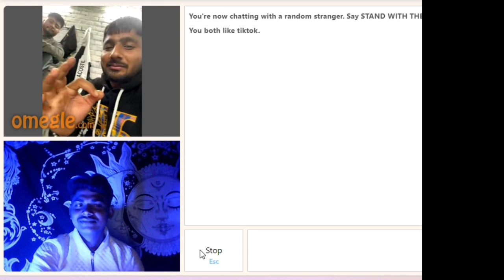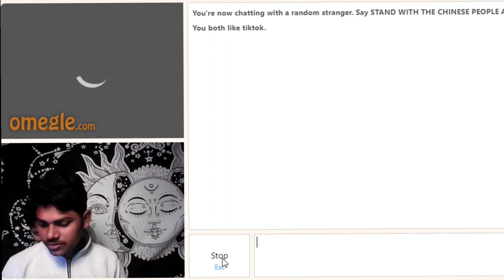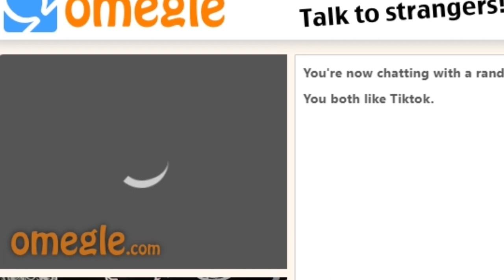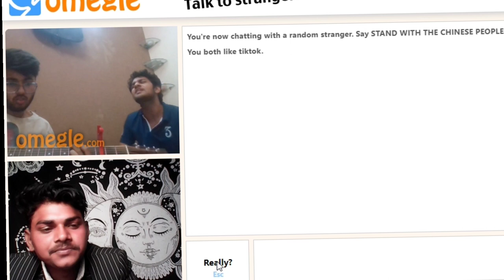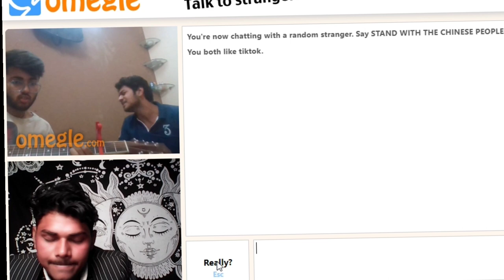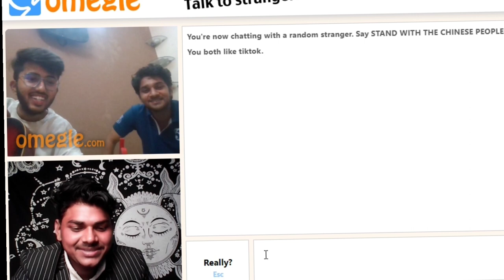I found sex** girl on Omegle//adarshucreaction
I found sex** girl on Omegle// omegle sex // sex omegle // omeagle sex //

I found sex** girl on Omegle//